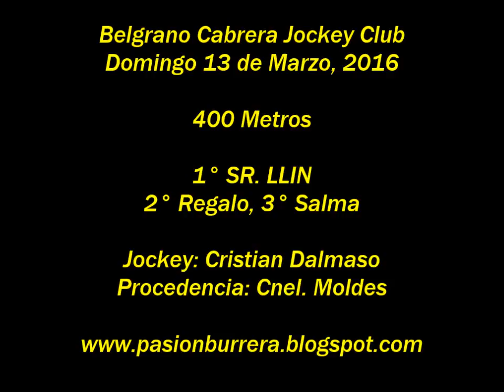Sr Llin, Gral Cabrera (13-03-16)